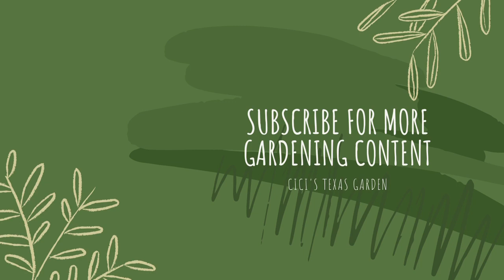SECOND CHANCE AT LIFE / WORM FARM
AFTER FISHING, TIME TO RETIRE THE WORMS TO THE GARDEN.